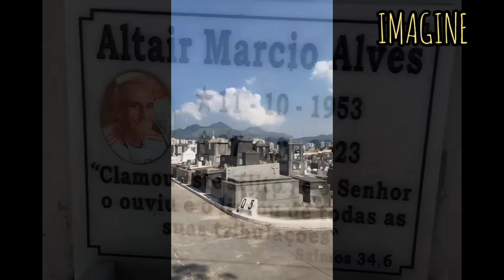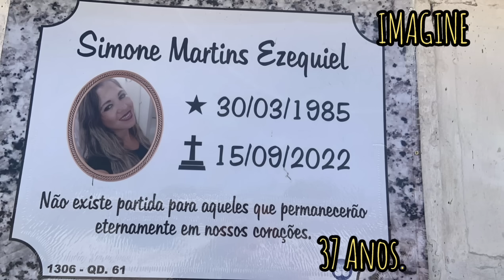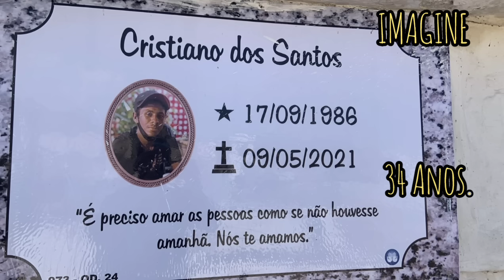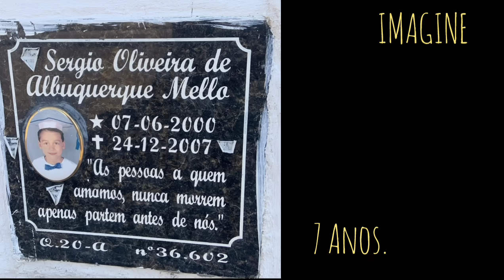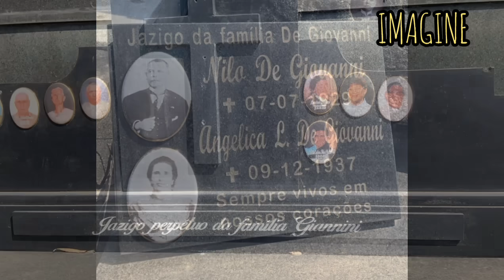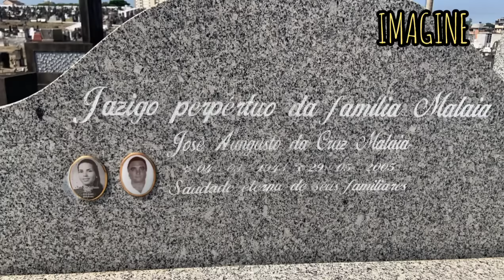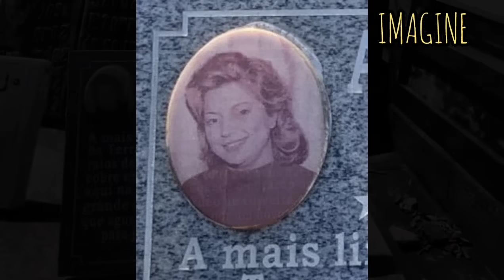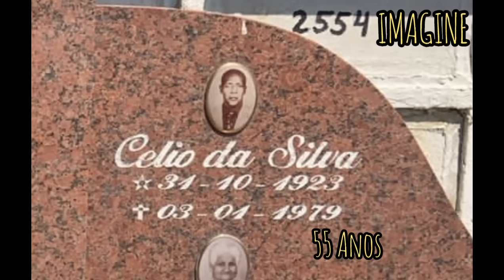FAMOSO SEPULTADO NO RIO ( Causas de falecimento nos comentários)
CEMITÉRIO DE INHAÚMA - RJ
Imagens de Yan Barros.
WhatsApp do CANAL IMAGINE para enviar imagens:
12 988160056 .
Se sentir de ajudar com qualquer quantia:
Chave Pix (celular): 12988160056